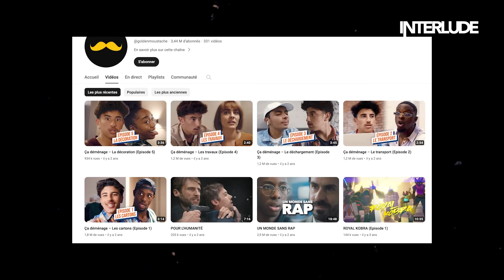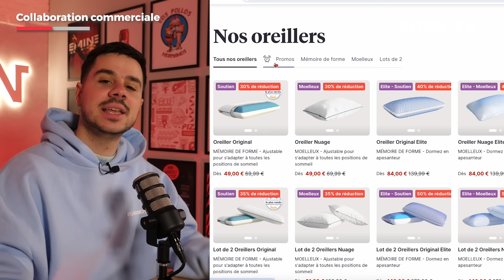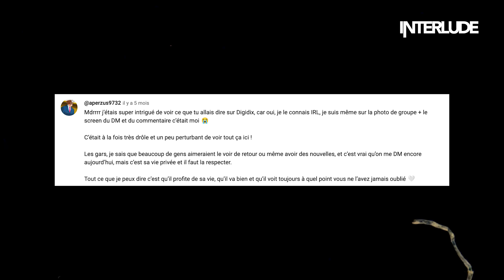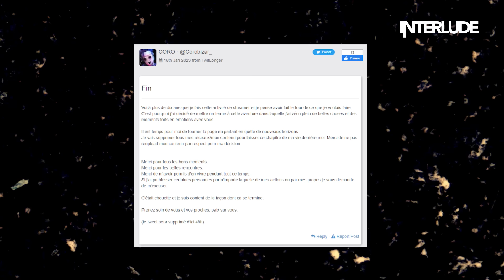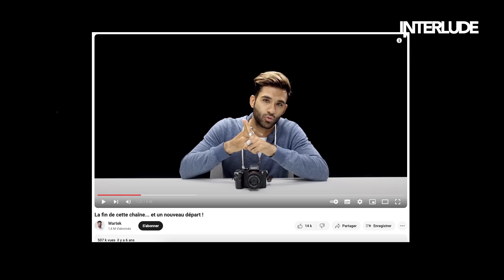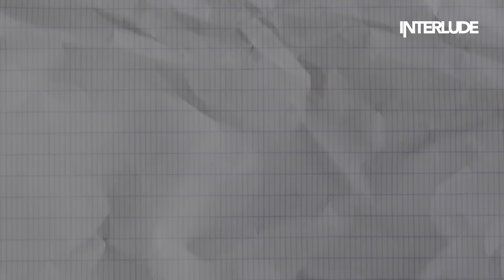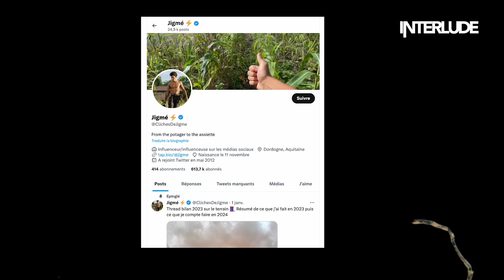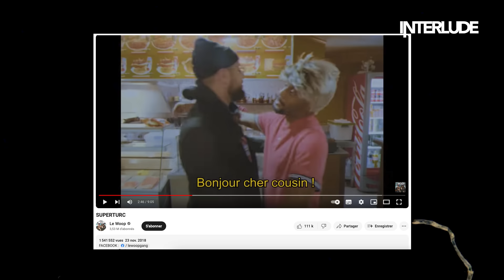CES CHAÎNES PERDUES DU YOUTUBE FRANÇAIS (Golden Moustache, Andy Raconte, le Woop...)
Elles cumulent des millions d’abonnés et pourtant elles ne publient plus. Aujourd’hui, on parle des chaînes YouTube qui n’existent plus, ou presque ❌

00:00 : Intro
01:51 : Sponsorisation
02:47 : Vidéo

🗣️  Raconté par Justin Noto
✍🏼 Écrit par Justin Noto
💻 Montage : William Hoyon
🎨 Miniature : Lucie Boisneault